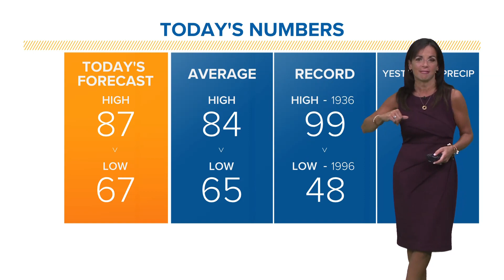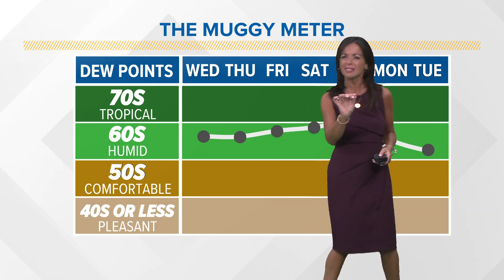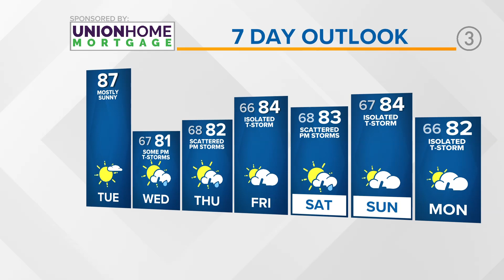More heat and sunshine: Cleveland weather forecast for July 11, 2023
The heat is on! It's the perfect day to find a swimming pool as your Cleveland weather forecast shows temperatures will be approaching 90 degrees throughout Northeast Ohio. We're also expecting plenty of sunshine as well, so get outside and enjoy it. Just don't forget the sunscreen.

3News' Hollie Strano has the hour-by-hour details in her morning weather forecast for Tuesday, July 11, 2023. See the extended weather forecast